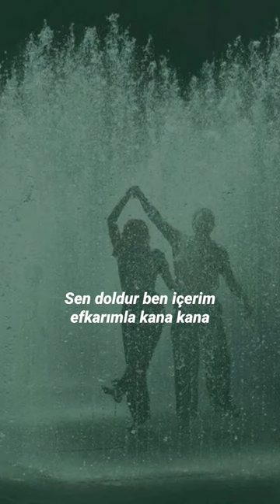Gripin - Durma Yağmur Durma (lyrics)